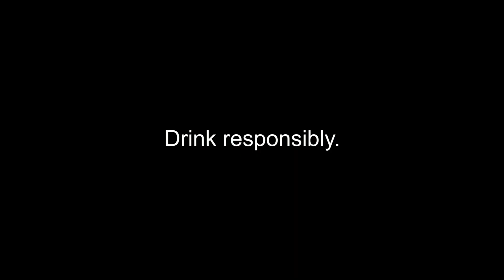BnB "CORE" 15s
Beer na Beer "CORE", 15s, 2018